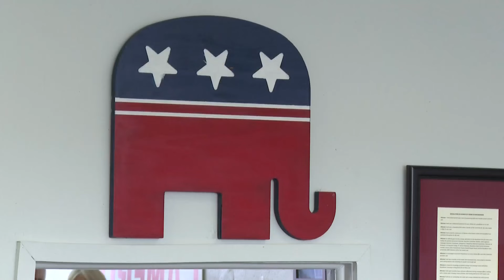'Liberty' Republicans standout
Bode Brooks speaks with Senator Amanda Mays Bledsoe (R-Lexington) and House Representative Linsdey Burke (D-Lexington) about the message sent by 'Liberty' Republicans in regards to the most recent Kentucky primary election; and the benefits and potential downsides of extreme party members on both sides of the legislature.